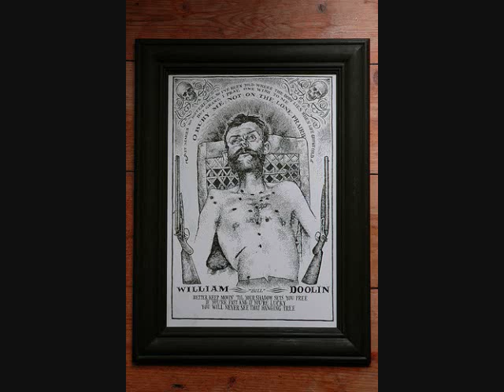Flimsy's Funtime Film Fest - Small Hell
Mole Mission, Part 1 (stark)